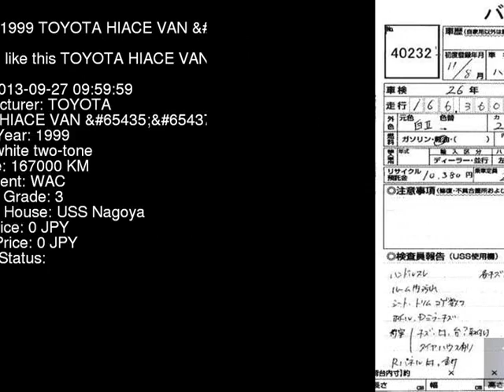1999 TOYOTA HIACE VAN __GL LH172V - Japanese Used Car For Sale Japan Auction Import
1999 TOYOTA HIACE VAN __GL LH172V - Japanese Used Car For Sale Japan Auction Import LH172V,TOYOTA,HIACE_VAN,__GL,USS Nagoya,jdmvip,vip,jdm,cars,japan,jdmvip.com,japanesecars,usedcars Japanese Used JDM Car For Sale At Auction in Japan for Import